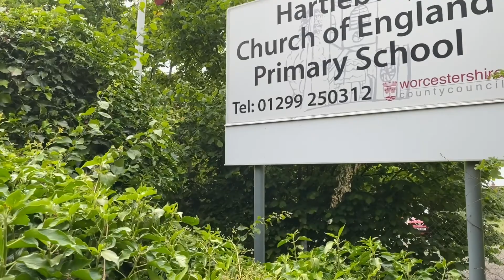Hartlebury Primary School